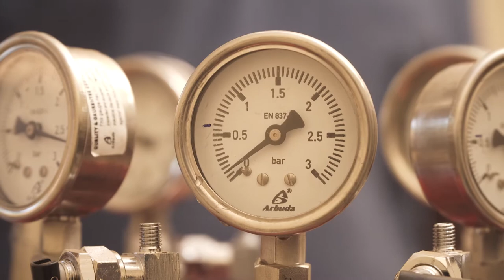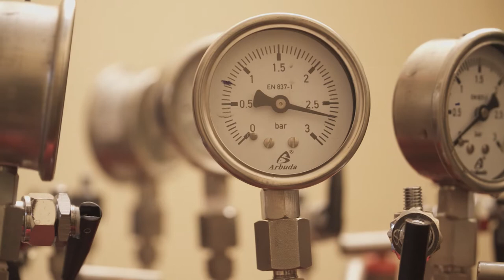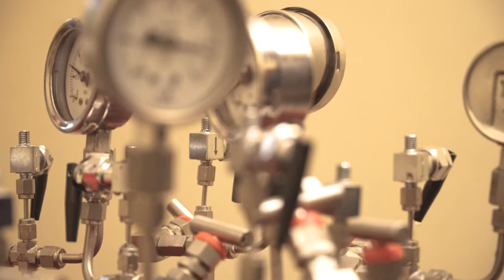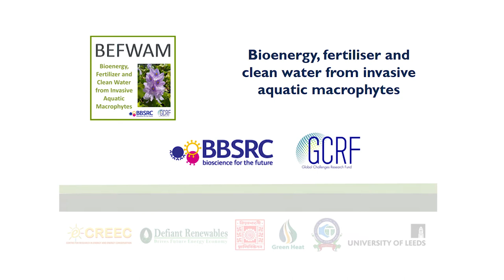Using water hyacinth to improve the performance of biogas digestors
Water hyacinth is a water weed that has affected many water bodies in Africa. This has affected fishing activities on lakes and the purity of water. Our project is investigating how we can use water hyacinth to improve the performance of biogas digesters.